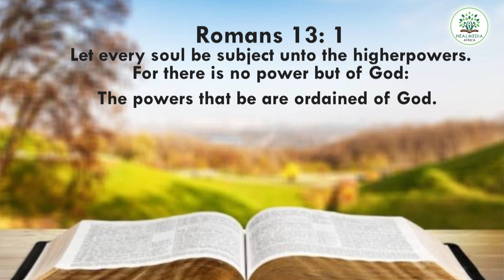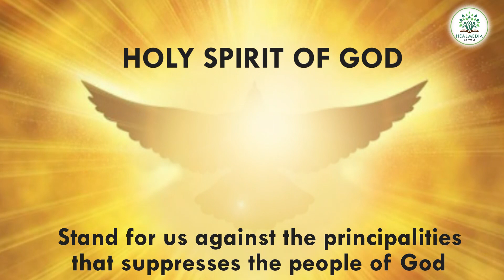Principalities and Powers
The bible told us that the believers do not wrestle against flesh and blood but with principalities and powers in high place. (Ephesians 6:12).

This is evident in the many sufferings of the ordinary people being marginalized and traumatized.

However we have the hope of redemption knowing that the head of all the principals and Powers is Jesus Christ our lord and saviour, so we should not be timid but courageous in our dealings and standing with Christ.